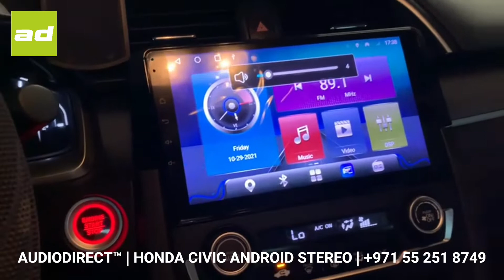𝗔𝗨𝗗𝗜𝗢𝗗𝗜𝗥𝗘𝗖𝗧.𝗮𝗲™ | 𝗛𝗢𝗡𝗗𝗔 𝗖𝗜𝗩𝗜𝗖 𝗹 𝟮𝟬𝟭𝟳 𝗹 𝗔𝗡𝗗𝗥𝗢𝗜𝗗 𝗥𝗘𝗧𝗥𝗢 𝗙𝗜𝗧 𝗦𝗧𝗘𝗥𝗘𝗢 + 𝗥𝗘𝗔𝗥 𝗖𝗔𝗠𝗘𝗥𝗔 𝗜𝗡𝗦𝗧𝗔𝗟𝗟 𝗹 𝟮𝟮𝟵𝟱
AUDIODIRECT.ae™ upgraded the factory head unit in this Civic to a full touch android screen and added a rear camera too!